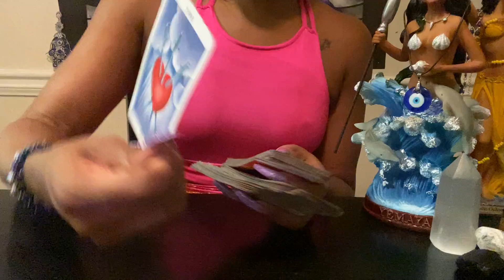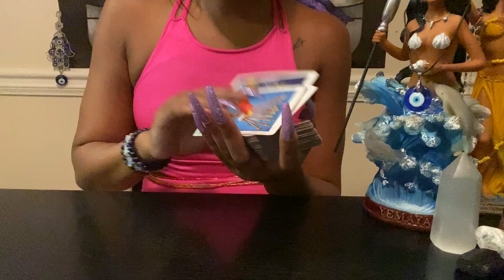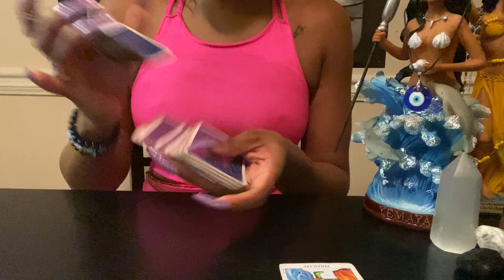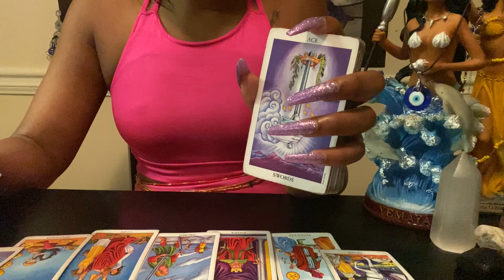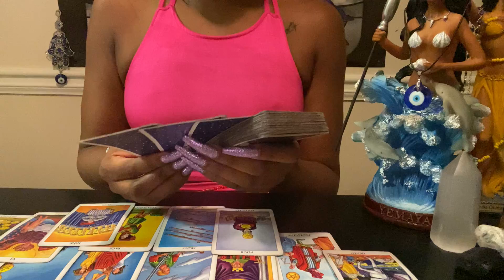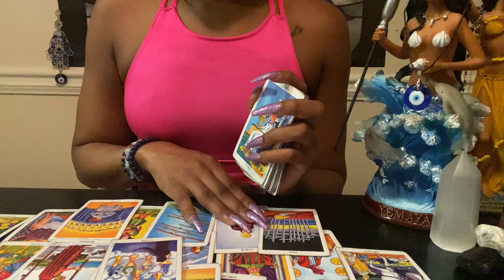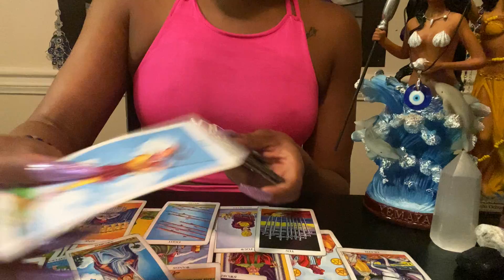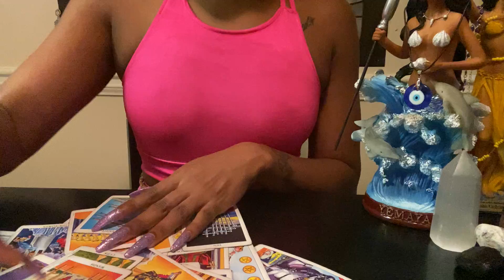“EVERYDAY THEIR HATE 4 U FESTERS MORE N MORE, HOW DARE U BOSS UP N WIN BI**H!”🤬😤👿🪄(timeless)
$43 5 MINUTE IN-DEPTH READING(Whatever comes out)

Unique tarot ❤️🙌🏾